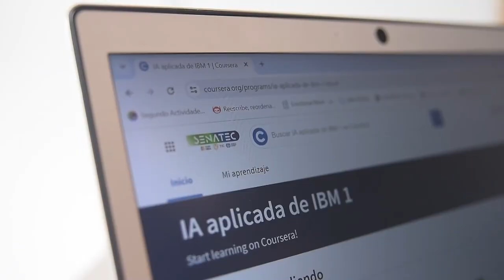Apertura Cumbre Nacional: Colombia, capital de América Latina y El Caribe en Inteligencia Artificial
Definiendo una visión conjunta de país frente a la Inteligencia Artificial, el ministerio TIC consolida su misión de posicionar a Colombia como líder en Inteligencia Artificial en Latinoamérica y el Caribe.